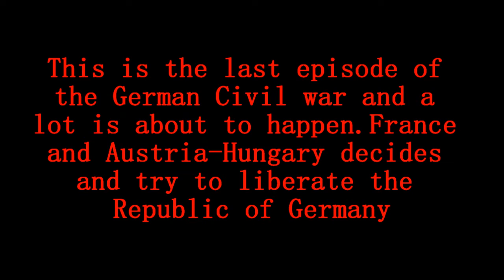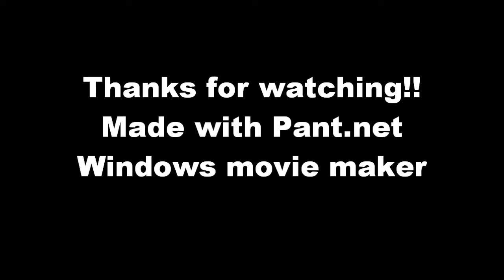Alternate History of Europe | The Last Straw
THIS IS AN ALTERNATE HISTORY AND IS NOT MEANT TO BE TAKEN SERIOUSLY!!!